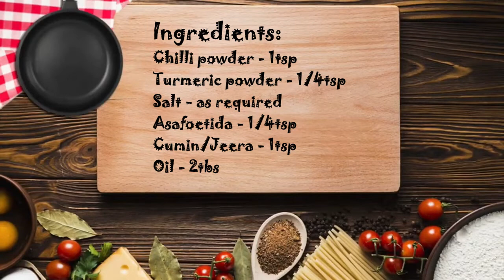Keerai Bonda in Tamil | Illatharasigal Ulagam